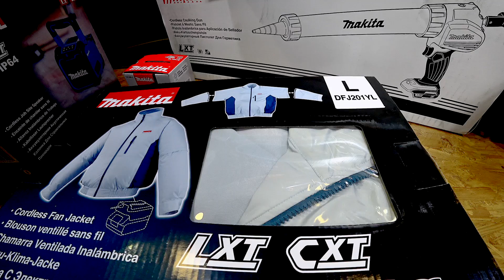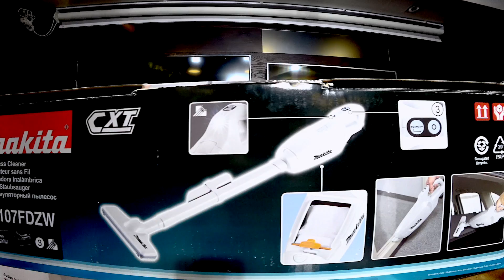[開] 牧田入屋系列 12v初體驗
[宅] 宅sir有重要說話想同您講
[開] 開箱文
[測] 測試片
[旅] 旅遊節目
[推] 推介優惠
[報] 發佈會，官方文章等
[TV] 宅sir參與的節目。學是學非，東張西望，安樂蝸等